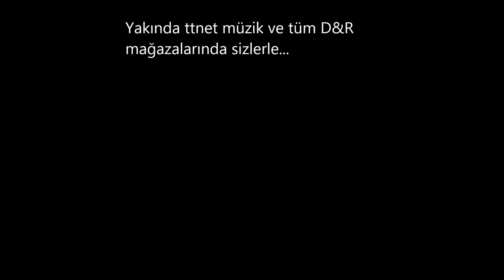Mehmet Sak- Umut (2017 Albüm Tanıtımı)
15 temmuzda tüm d&r mağazaları ve dijital platformlarda